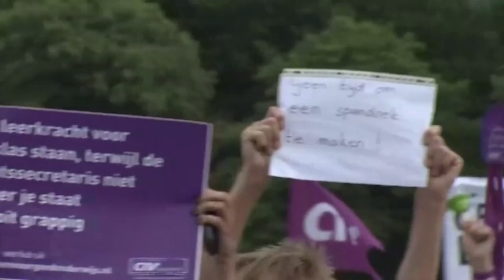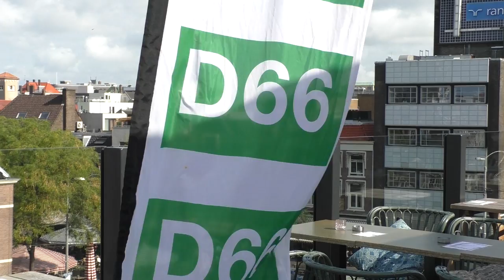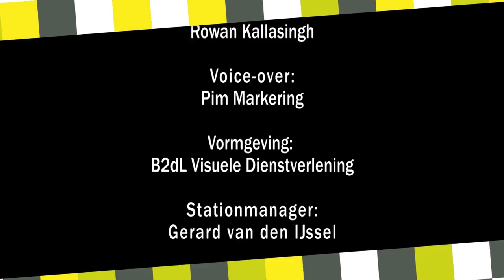Haags TV Journaal - woensdag 6 september 2017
In het dagelijkse programma Haags TV Journaal op Den Haag TV wordt aandacht besteed aan het opmerkelijkste nieuws uit onze stad. Iedereen kan bijdragen aanleveren voor het programma. In de uitzending van woensdag 6 september komen de volgende onderwerpen aan bod.

- Nieuw centrum voor jongeren Vrederust
- Studenten bedenken nieuw bestemmingsplan voor kantoorpand
- Aanstormend talent bij ADO Den Haag: Delano Ladan
- D66 presenteert verkiezingsplan gemeenteraadsverkiezingen